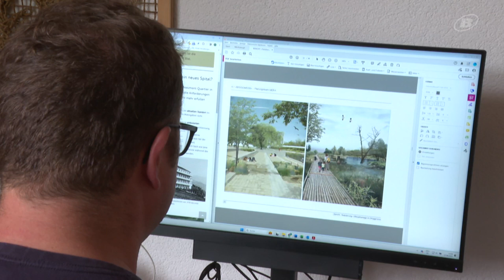Toujours plus de francophones autour de Bienne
La population francophone augmente dans les agglomérations biennoises. La scolarisation des enfants est au centre des discussions.